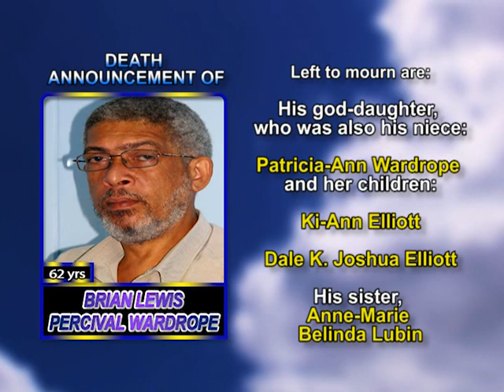Lewis Percival Brian Wardrope long